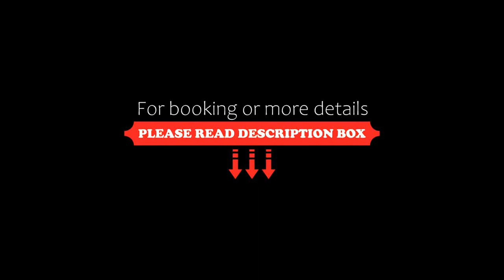Garni Lago Nembia, San Lorenzo in Banale, Italy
About Property:
You're eligible for a Genius discount at Garni Lago Nembia! To save at this property, all you have to do is sign in.
Surrounded by nature and overlooking Nembia Lake in San Lorenzo in Banale. Garnì Lago Nembia offers modern rooms with wood floors and flat-screen TVs, plus a wellness area with gym.
Guest rooms come with a TV, welcome kit, safe, and some have a balcony. Your day at Hotel Garnì begins with a breakfast, including homemade cakes and Trentino food.
The...
Property Type: Hotel
Address: Localita' Nembia, 4 , 38078 San Lorenzo in Banale, Italy
Searching For
1. Garni Lago Nembia - San Lorenzo in Banale - Italy
2. Garni Lago Nembia - San Lorenzo in Banale - Italy Address
3. Garni Lago Nembia - San Lorenzo in Banale - Italy Rooms
4. Garni Lago Nembia - San Lorenzo in Banale - Italy Amenities
5. Garni Lago Nembia - San Lorenzo in Banale - Italy Offers and Deals
Audio Credit:
Track Title: Subway Dreams
Artist: Dan Henig